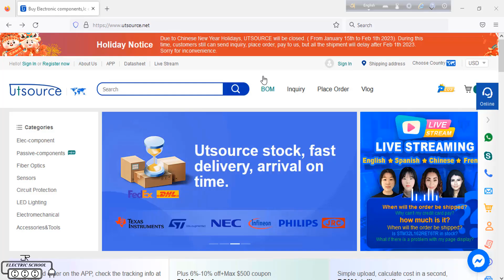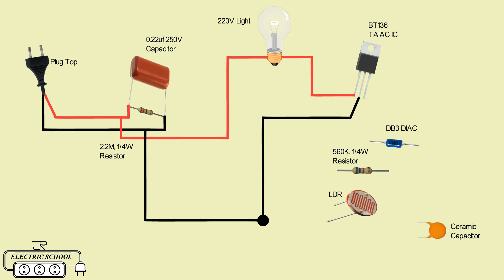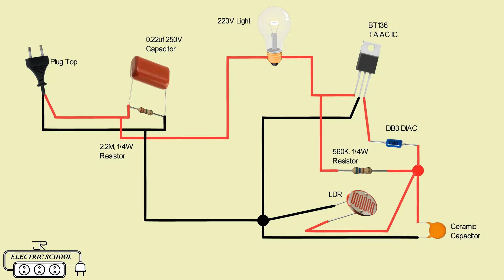auto on off night lamp wiring diagram connection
Required Components:
1.1 Pcs 0.22uF, 250V non polarized polyester capacitor
2.1 Pcs 560 Kilo Ohm, 1/4 Watt Resistor
3.1 Pcs 0.1uF, 100V Ceramic Capacitor
4.1 Pcs 2.2 Mega Ohm, 1/4 Watt Resistor
5.A 230V Light(CFL or any other lamp)
6.A 230V AC Power Source
7.1 Pcs BT136 TRIAC IC
8.1 Pcs DB3 DIAC
9.1 Pcs LDR